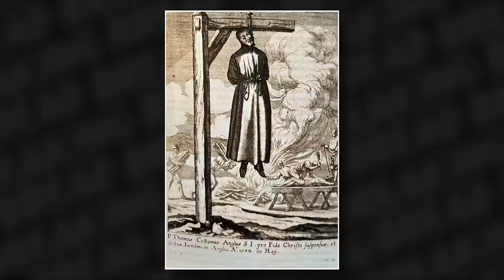We Took a DNA Test To Find Out If We’re Related...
In this 100th Episode Extravaganza, an old friend of the podcast Danny Mitchell reveals the results of our DNA tests! He reveals our hidden family trees as we discover links to royalty, other famous figures throughout history & answer the all important question... Are we related to each other?

If you want Danny to help with your family history please DM him on Instagram